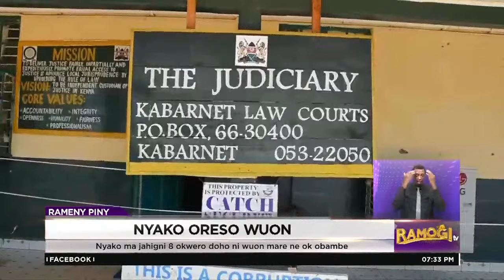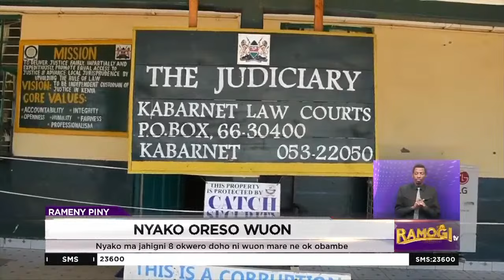Nyathi oreso wuongi ma mingi nyocha odonjone gi ketho mar rocho ratiche